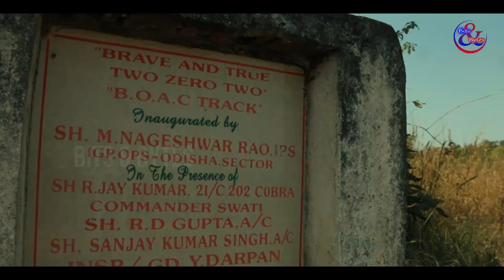Brave & True 202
BRAVE AND TRUE 202

INDEPENDENCE DAY SPECIAL EPISODE

Thank you so much Shree Bruno A, Commandant 202 COBRA for your endless Support and guidance. We also extend a hearty thanks to Shree Subir Roy, Second in Commandant & Shree Pawan kumar Singh, Asst. Commandant 202 COBRA for supporting us. We are very fortunate and proud at the same time to capture our brave Heros in our lens.

JAI HIND🇮🇳